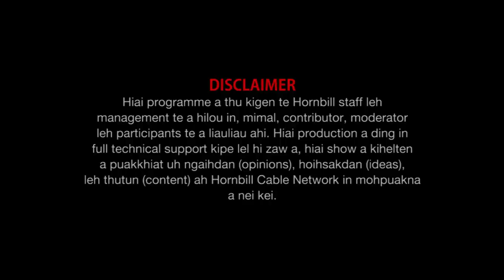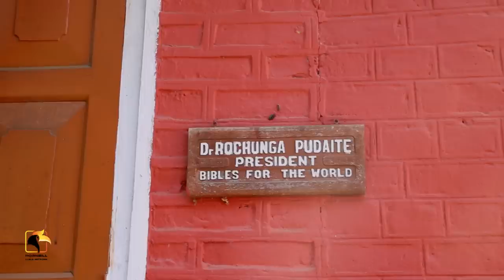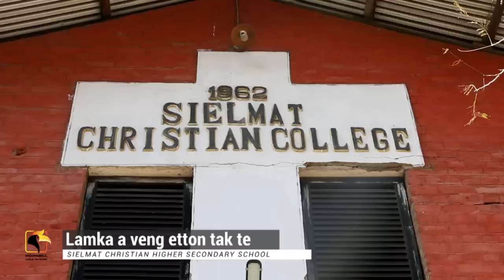Weekend Horn Documentary "Lamka a veng etton tak te".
T CHINZAKHUP PAITE  VETERAN SINGER

Property of Hornbill Cable Network @Jan 30, 2021.